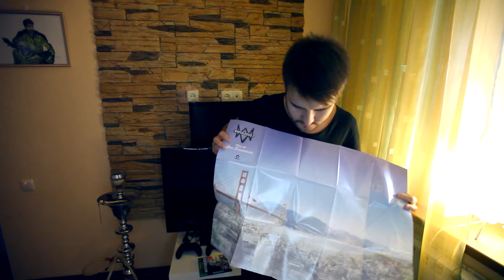Maison. Корпоратив ФК Импульс. Watch Dogs 2 Deluxe Edition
Video Production: ELDAR MAHYANOV